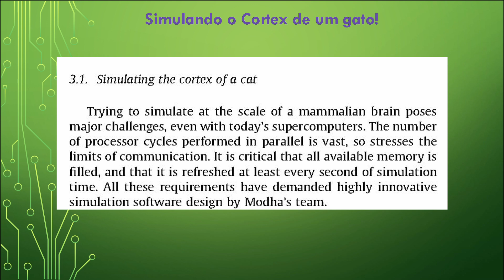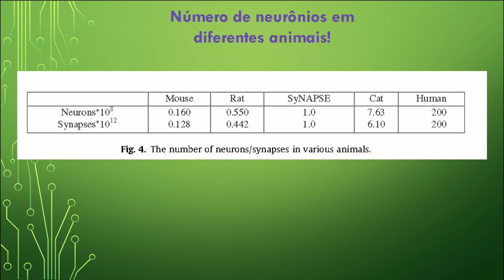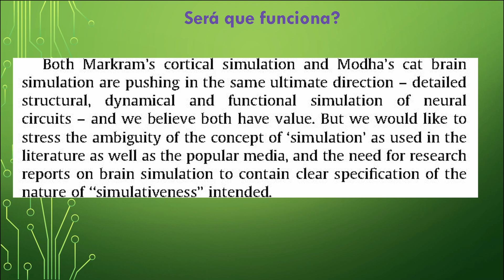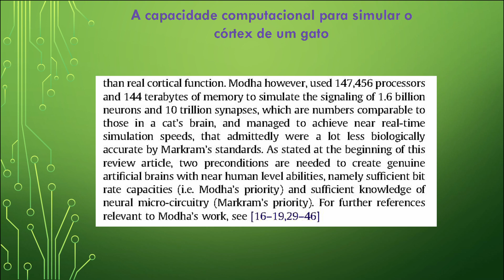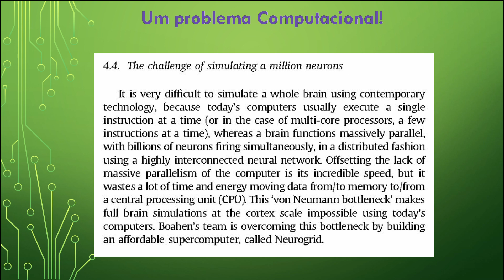Além da Inteligência Artificial: Brain Intelligence # 5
Nessa série de vídeos vamos tentar da melhor forma explicar o santo Graal da inteligência Artificial: a inteligência geral.

Esse conceito busca criar uma simulação neural do cérebro humano, e veremos como estamos longe de estar perto de chegar a esse nível.